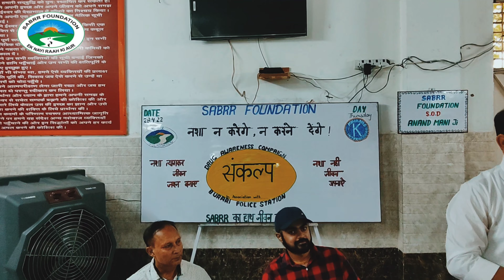S.H.O Burari In Sabrr Foundation | DELHI CAMPUS | nashamuktikendra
हम अपने घरों मैं , त्योहारों मे अपने परिवार के साथ सुरक्षित तरीके से  मना पा रहे है क्योंकि कोई अपने परिवार से दूर कड़ी धूप , कपकप्ति ठंड में हमारी सुरक्षा में तैनात हैं |
                         Today
        S.H.O (BURARI) MR. RAJENDRA PRASAD JI
             Visited Our Delhi Campus And Shared His Life Struggle With The Patients  Under Treatment.

His words were - जब आप ठोकर खाकर फिर से वापस आ जाए तब आप बेहतर उद्धरण बनते है ।
 गिरना बुरा नही है , गिरकर उठने का प्रयास ना करना बुरा है ।

We would like to thank  RAJENDRA sir, who took out his valuable time  & visited our Delhi Campus
 and motivated the patients taking treatment.